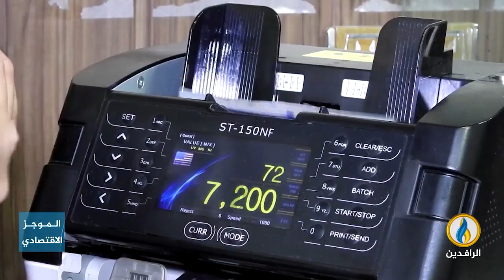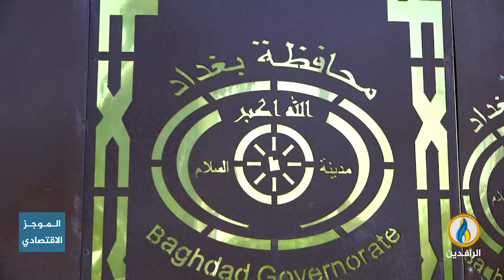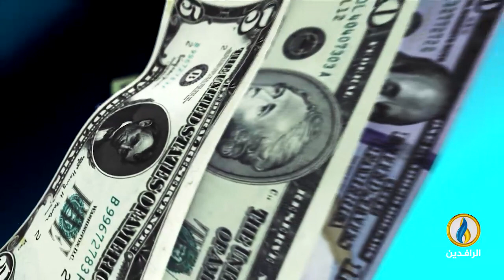أبرز الأخبار الاقتصادية على قناة_الرافدين ليوم الاثنين في